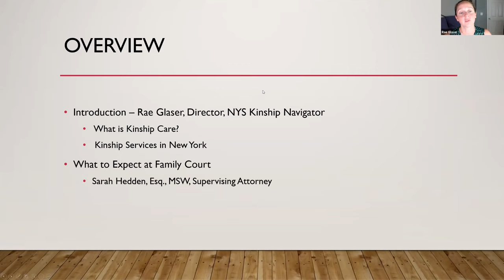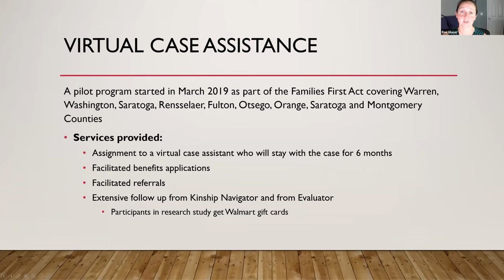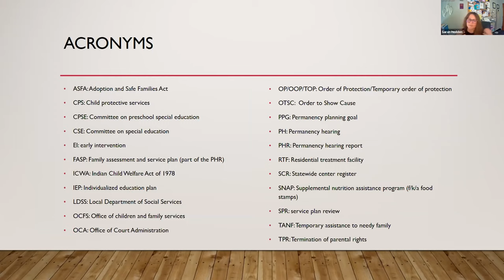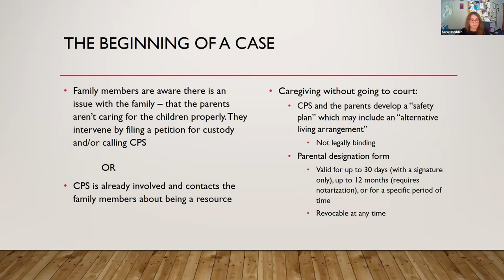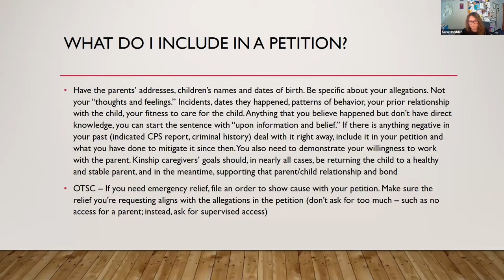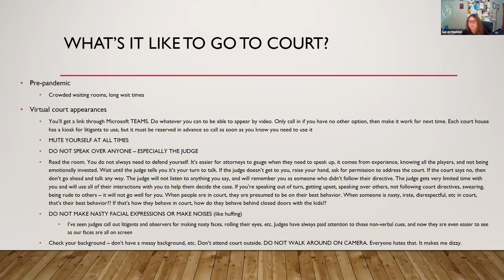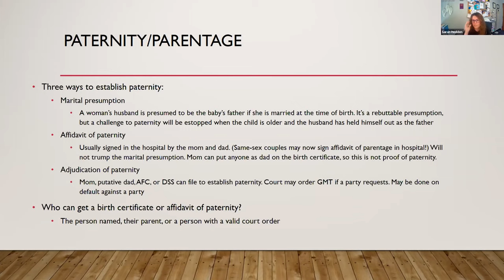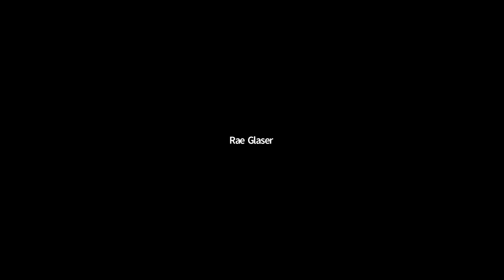What to Expect in Family Court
Dealing with Family Court appearances can be confusing and even frustrating for Kinship Families, so we hosted a 1 hour webinar to offer some advice on how to prepare. We’ve invited Sarah Hedden, supervising attorney of the Kinship Care Legal Services Program at the Center for Elder Law & Justice to talk about what to expect at Family Court.

Sarah represents kinship caregivers of children at risk of placement in foster care. Sarah worked previously as a social worker in the child welfare system, with a focus on mental health and substance use issues. She is a Member of the Committee on Families and the Law section of the New York State Bar Association, a graduate of SUNY Buffalo State College, School of Social Welfare University at Albany, and University at Buffalo School of Law. Sarah was recently appointed as a member of the Advisory Council to Support Grandparents Raising Grandchildren (Administration for Community Living).

The Center for Elder Law & Justice provides free civil legal services to seniors, people with disabilities and low-income populations in nine Western New York counties. Their mission is to use the legal system and the provision of free civil legal services to help our clients live independently and with dignity.